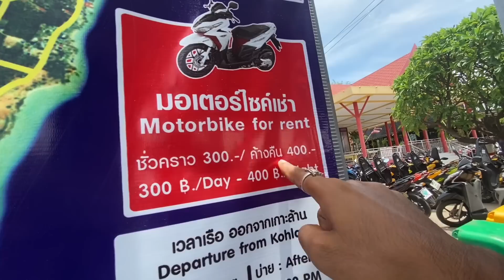থাইলেণ্ডত স্কুতি ভাড়াত কেনেকৈ দিয়ে?Scooty Rent in Thailand,Koh larn Island, Nilotpal chaliha vlog